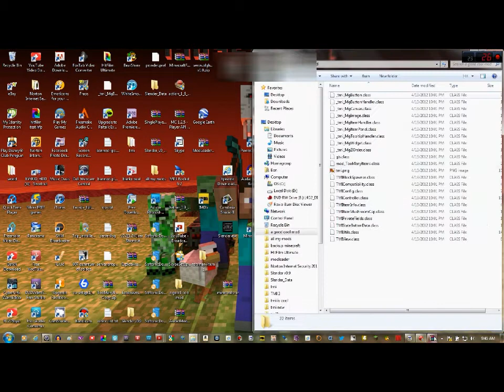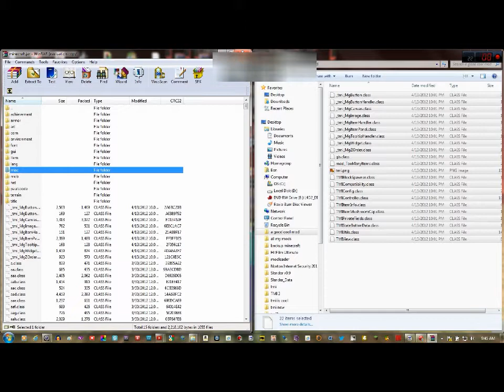How To Install the TooManyItems mod for minecraft 1.2.5